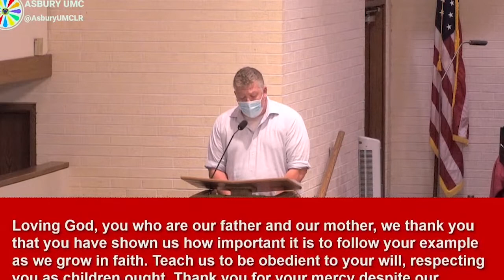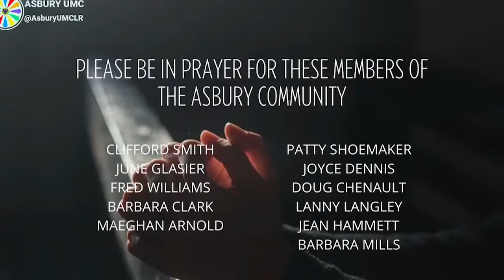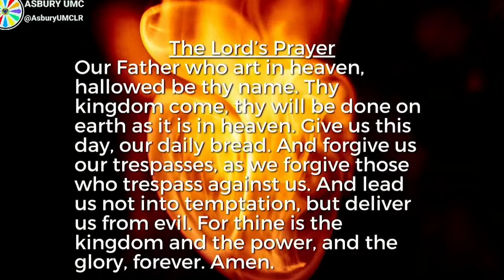2022 06 19 Sanctuary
Traditional worship service on June 19, 2022.